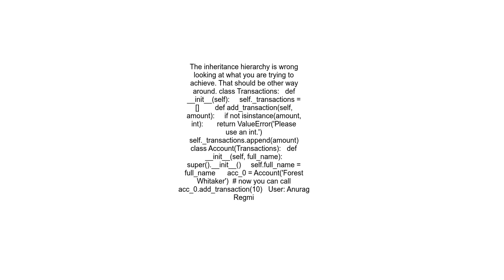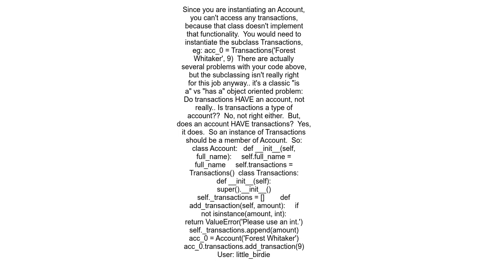How to access a subclass method from parent method